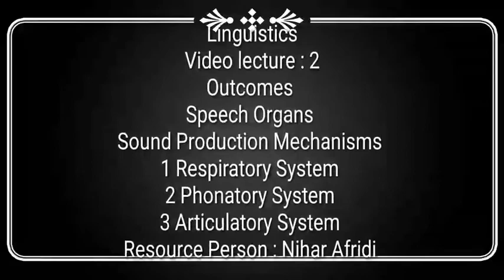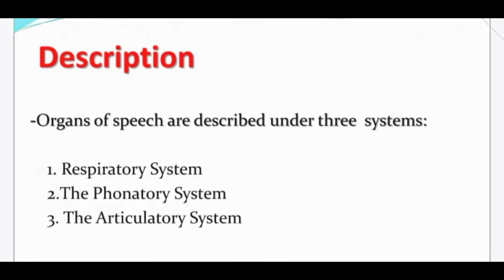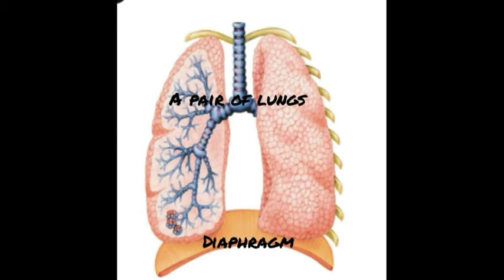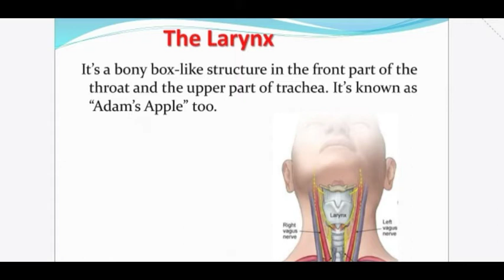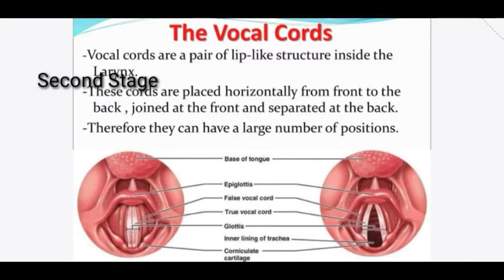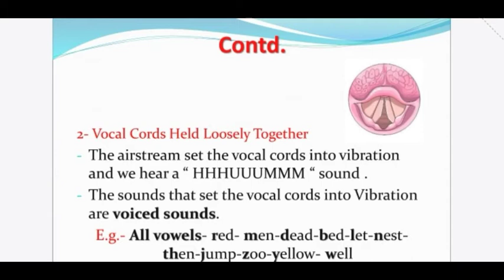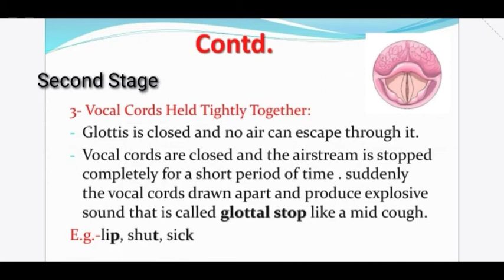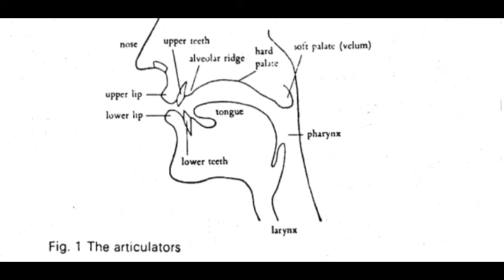The Organs of Speech in Phonetics: A Detailed Guide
Hi there
This short video explains some basic concepts Of Phonetics. Things being explained in Pashto Languages are
1 Organs of speech
2 Speech Production Mechanisms
   The Respiratory System
   The Phonatory System
   The Articulatory System
Please,subsribe to this Channel